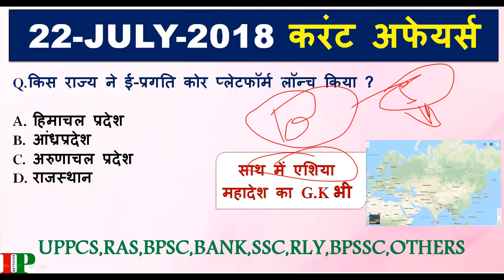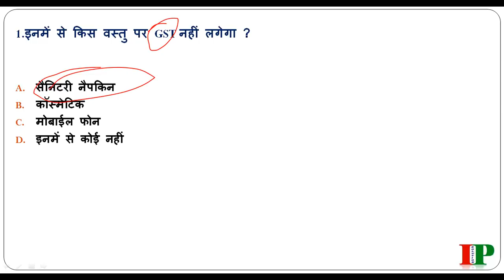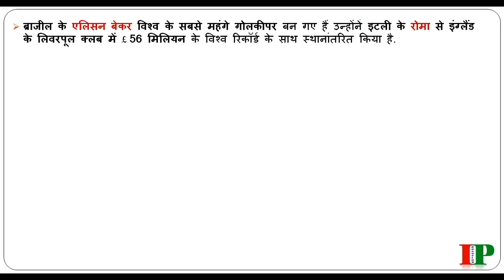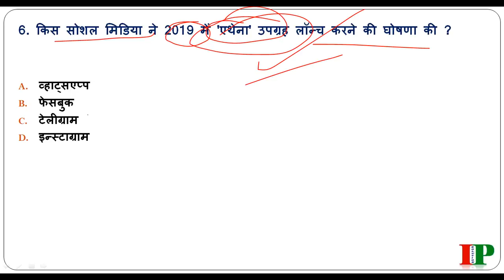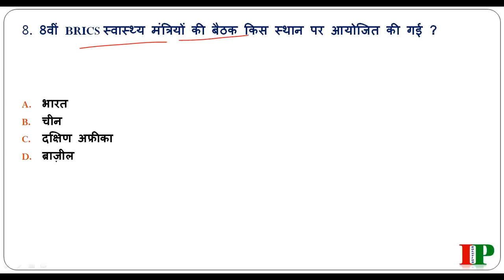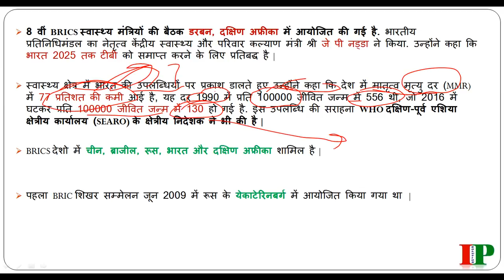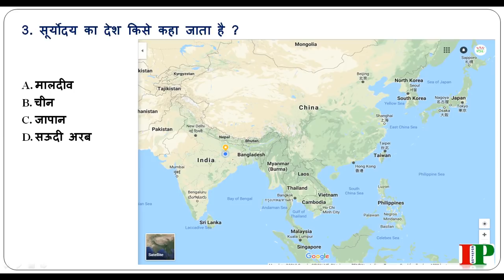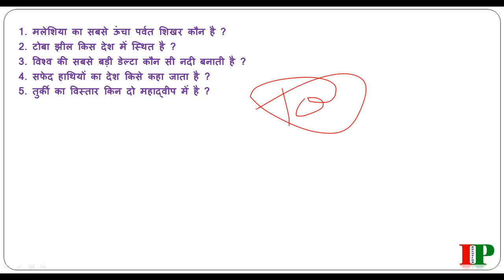Daily current Affairs(22 July-2018) For-UPPCS/RAS/BANK/SSC/RLY/RPF/BSSC/OTHERS